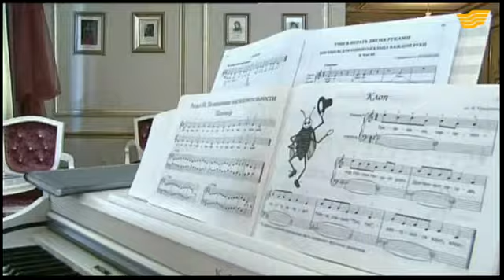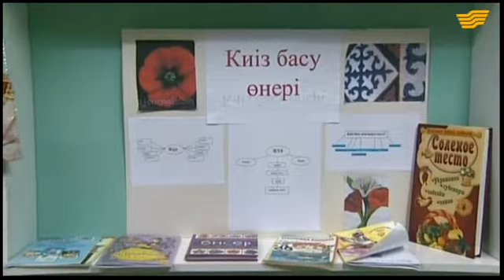«Орталық Хабар». 05.06.2015